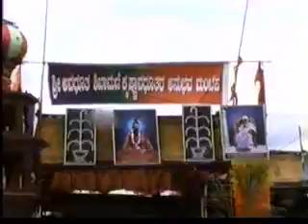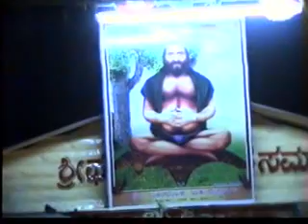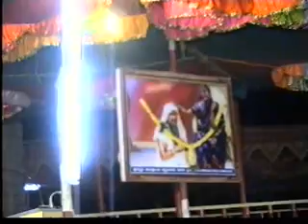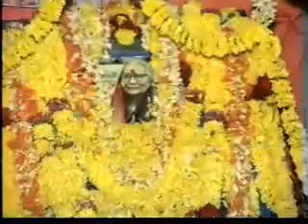Shri Siddhakshetra Brahmagaddi Math Mudhol Branch Shri Siddhakshetra Wadi (MadanHipparga) Kayrakram.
PART :- 05  SHRI  PUJYA  SIDDHAMATE  MANTRALAY  AJJIYAVAR  UYYALE  KAYRAKRAM.

Shri Siddhakshetra Brahmagaddi Math Mudhol Branch Shri Siddhakshetra Wadi (MadanHipparga) Shri Siddhalingeshwar Nutan Rathostav Kayrakram And Shri Pujya Siddhamate Mantralay Ajjiyavar Shatamanostav Kayrakram And Shri Avadhut Fakireshwarar 225 Jayantostav And Shri Pujya Sadguru Mounmuni Shivsharnanand Appajiyavar Amrut Mahostav Kayrakram Video 2006.